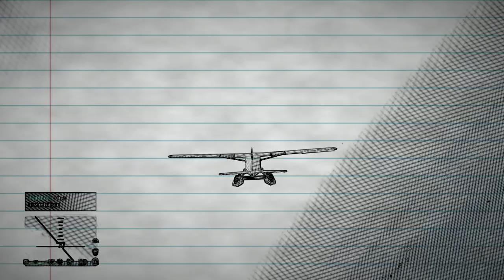Gta5 Online: Good Times /Funny Moments Part 7